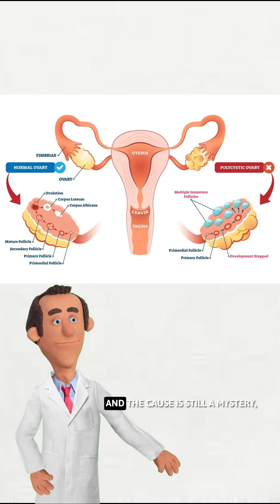What is PCOS?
Your hormones aren’t “acting up” — they’re throwing a full-blown riot. 💥
PCOS (Polycystic Ovary Syndrome) turns your ovaries into drama queens — missed periods, acne, hair growth, mood swings — the whole damn show. 🎭
It’s one of the top causes of infertility, but it’s not the end of your story.
You’re still that badass with a body that’s just fighting a hormonal civil war. ⚔️💅